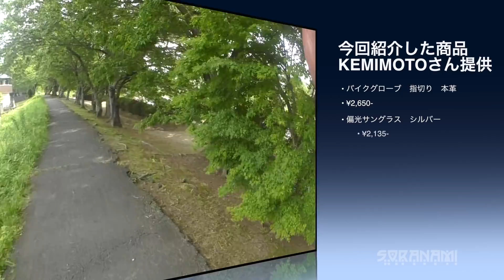【Kemimoto 偏光サングラスとサングラスの違い フィンガーカットグローブ】空波レビュー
Kemimoto 偏光サングラス
Kemimoto フィンガーカットグローブ

空波はフィンガーカットグローブはバイクで使用しないため、今回は自転車でレビューをさせていただきましたm(_ _)m

Vamos-alla
サイト名：hurtrecordさん

サイト名：フリー音楽素材/魔王魂さん

El Magicia
DD Groove
Anamalie
Attack of the Mole Men - Stings
Intractable
Bet You Can ver 2 - Exhilarate
Dark Star

Plantation
Minstrel
Audionautix
(空波チェンネルで使用しているバイク機材など)

Bike（バイク）
Bike1：Harley-Davidson XR1200
Color：Orange（オレンジ）

北米仕様純正マフラー
純正シートバッグ
純正サイドバッグ
純正タンクバッグ
colbinオーダーシート
ツールバッグ（TANAX FMA-15）
シートバッグ（バグスタースパイダー4899）

Bike3：HONDA FTR223
Color：Orange（オーダーカラー）

マフラー　スーパートラップIDS2
スクリーン　ワールドウォーク　WS-02
マルチバーUSB電源（デイトナ）
アジャスタブルサイドスタンド
ハンドルカバー　AK-021（コミネ）
リアキャリア（キジマ）
トップボックス（SHAD SH-40）
汎用ガードスライダー
ヒートガード（ハンドメイド）
タンクパッド（アドバンスワークス）
ミラーパイプクランプ　PB-05
Bike4：Sachs Madass125
Color：Silver

リアキャリア（ooレーシング）
トップボックス（SHAD SH-29）
ツールバッグ（コーナン）
ハンドルブレース（ハリケーン）

マルチバーUSB電源（デイトナ）クラシックバンパー CHIC DESIGN（シックデザイン）

Helmet1：Arai MZF-XO
Helmet2：HJC CL-MAX2
Helmet3：HJC RPHA10（バズソー）
Helmet4：HJC FG-X
Helmet5：HJC CLX-6（スラッシュ）
Helmet6：NOLAN N44
Helmet7：SCORPION EXO COVERT（ファントム）
Helmet8：HJC　IS-33II
Camera（カメラ）
Camera1：GoPro Session
Camera2：Panasonic HX-A1
Camera3：Panasonic HX-A100
Camera4：Panasonic HX-A500
Camera5：Kodak SP360
Camera6：SONY HDR-AS100
Camera7：Kodak SP360 4K
Camera8：Ricoh WG-M1